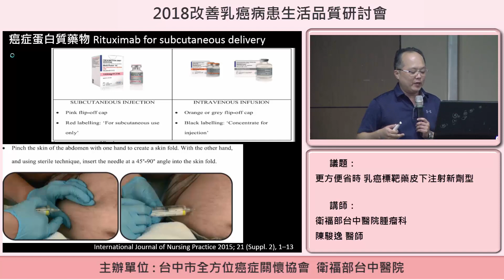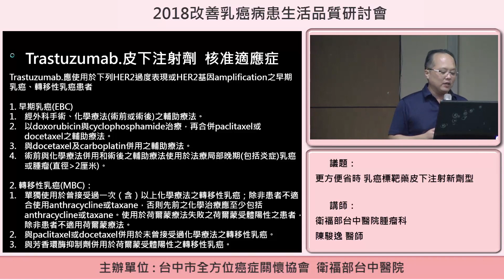更方便省時 乳癌標靶藥皮下注射新劑型-4 真有這種好事嗎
2018改善乳癌病患生活品質研討會
衛福部台中醫院腫瘤科
陳駿逸醫師

癌細胞的「接受器」或「訊息傳遞網絡」出現問題，所以狂送假訊息到細胞核，要細胞複製自己。所以癌細胞就不斷地增加，讓我們身上長出腫瘤。

靜脈給藥流程有些不太方便、不省時、而且安全性上也有疑慮
靜脈注射輸注的給藥方式有些缺點?
1．病人容易因反復扎針而不適
2．周邊靜脈可能會受損
3．PICC /Port需要訓練有素的護理人員施打
4．Central ports侵入性高
5．對患者的日常護理, 繁瑣、耗時且非常不便
6．靜脈注射可能會引起感染、堵塞和其他併發症

使用皮下注射劑型替代原本靜脈輸注方式對於乳癌病患的意義：
1．更簡單快速的給藥
2．免除使用靜脈輸注的造成的不便
3．減少的疼痛和不適感
4．用更小的針頭給藥
5．有機會提早移除Port-A
6．更方便護理傷口及癌症治療過程
7．可獨立就醫，不必仰仗家人
8．自主地過生活，不必為了治療而限制原本的計畫
9．節省更多時間，可以去進行其他的社交活動